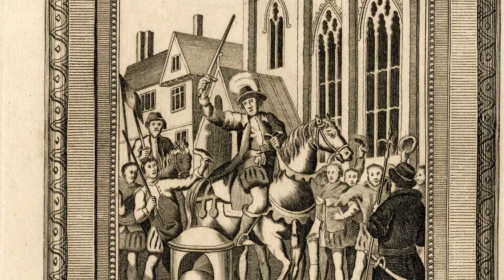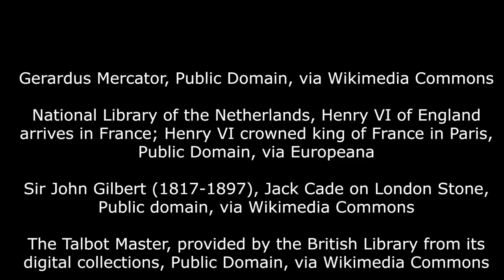Cade's Rebellion | 1450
1450: Angered by corruption around the King, Jack Cade's rebels take London. But following their excesses, Londoners turn on them, and the rebellion falls apart.